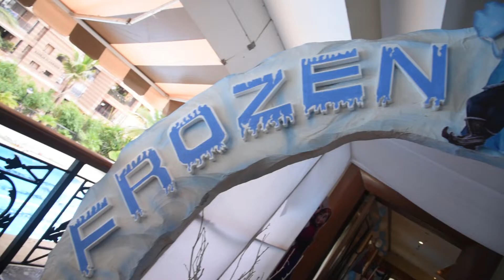Divisha & Drisha Birthday Party